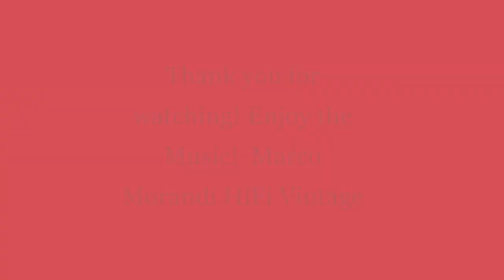AKAI STEREO CASSETTE TOP DECK GXC-706D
Specifications Akai GXC-706D Cassette Deck
Type: 2-head, single compact cassette deck
Track System: 4-track, 2-channel stereo
Tape Speed: 4.76 cm/s
Heads: 1 x record/playback, 1 x erase
Motor: electronically speed controlled DC
Tape Type: type I, CrO2, FeCr
Noise Reduction: B
Frequency Response: 35Hz to 15kHz (FeCr tape)
Signal to Noise Ratio: 66dB (dolby B)
Wow and Flutter: 0.055%
Total Harmonic Distortion: 1.5%
Input: 70mV (line), 0.25mV (mic)
Output: 0.41V (line)
Semiconductors: 16 x transistors, 21 x diodes, 2 x FET, 3 x IC
Dimensions: 440 x 150 x 290mm
Weight: 6.5kg
Year: 1978